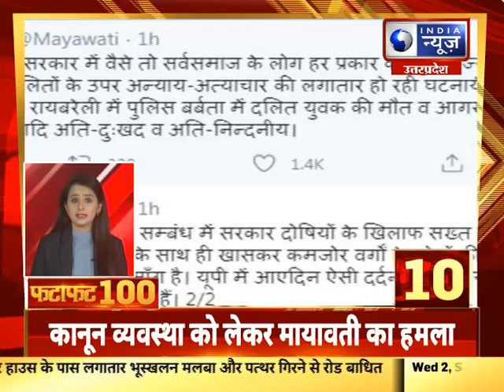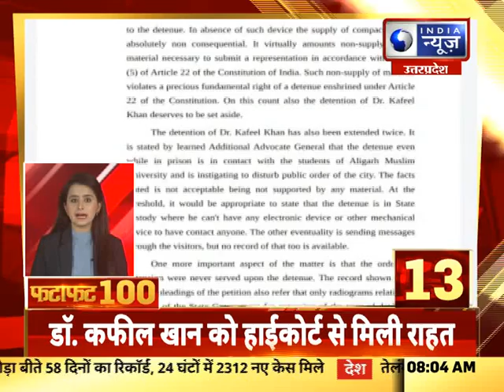Fatafat 100 Top Headlines News: UPUK में आज की 100 बड़ी खबरे |2nd September, 2020